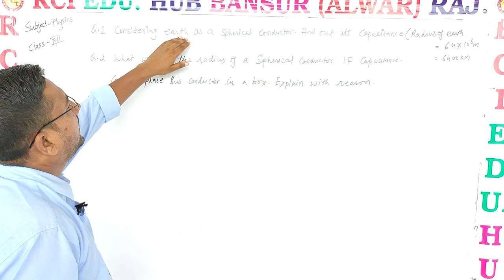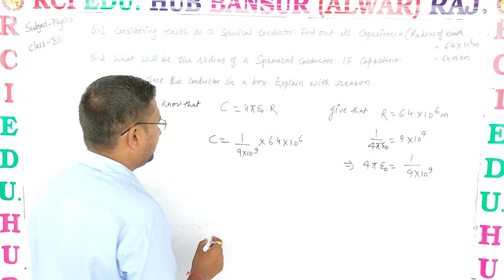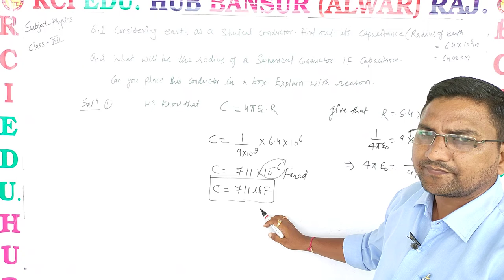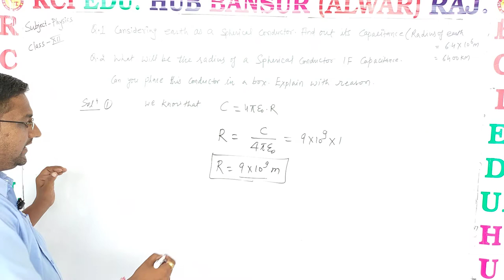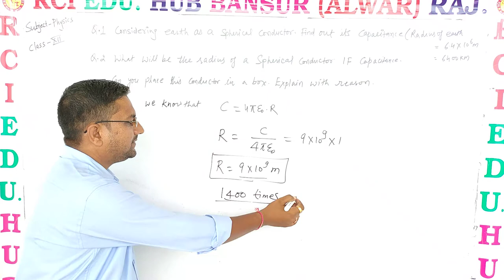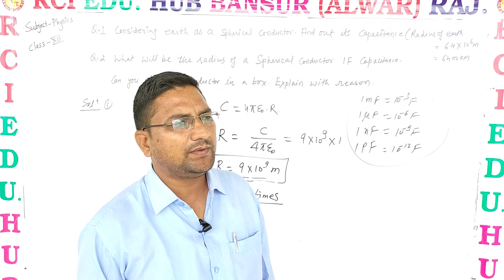numerical capacitance ll by ravi sir